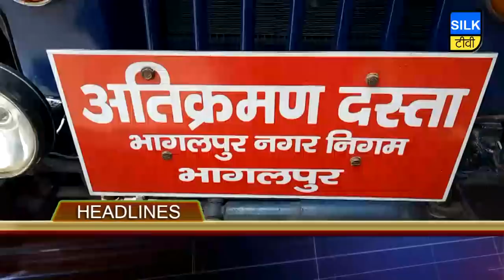SILK TV- जिले की खबरें एक साथ | 17 JUNE 2019